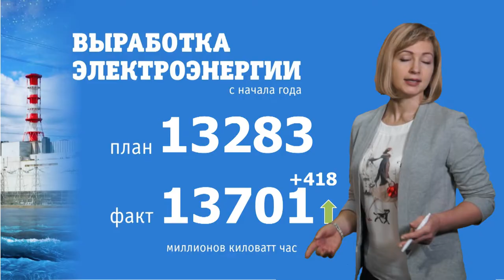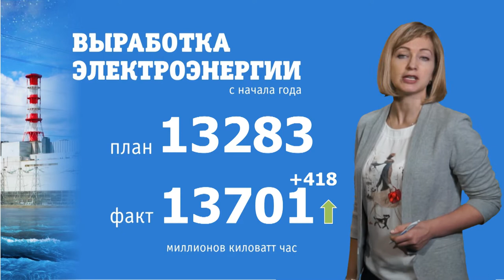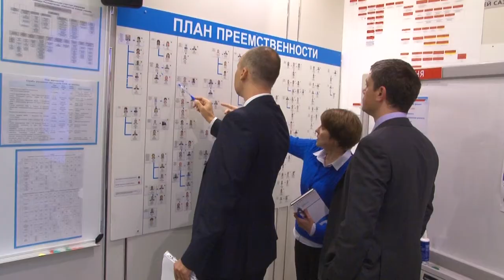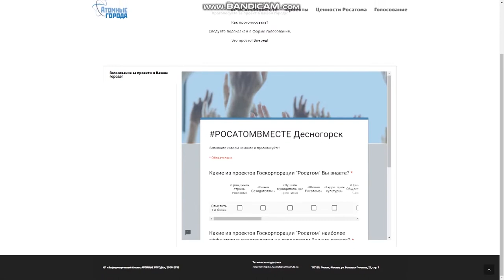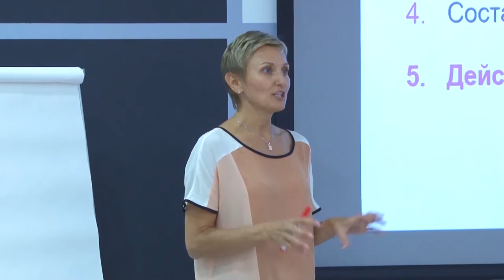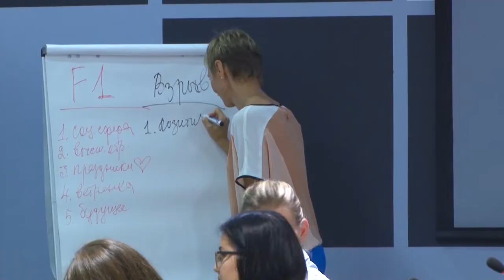Десна-ТВ: Новости САЭС от 18.09.2018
В выпуске:
- целевая проверка комиссии концерна Росэнергоатом;
- конкурс социально значимых проектов «Росатом вместе»;
- лидерский тренинг для активной молодежи города;
- Всемирный день чистоты «Сделаем» на скалодроме;
- Мультигонка «Единая команда».